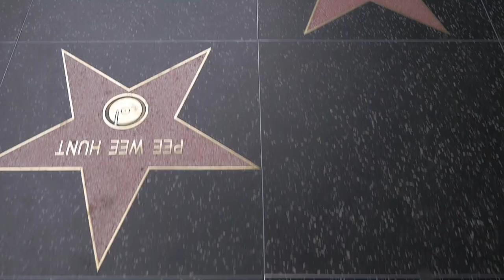Lilian's Couch Episode 5 With Mercy Eke